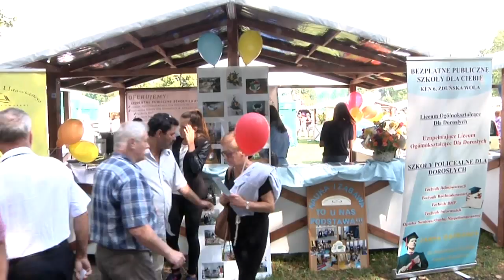XVI regionalna wystawa rolno-przemysłowa w Zduńskiej Woli- Sieradzka TV Media